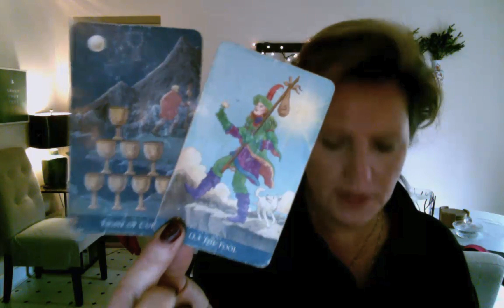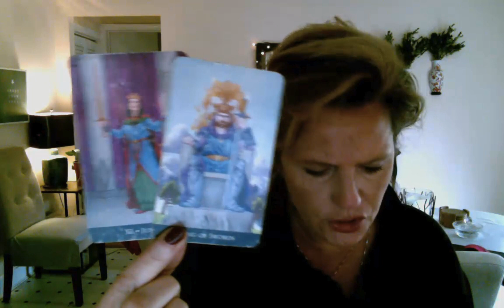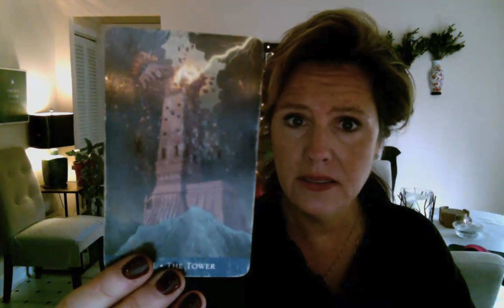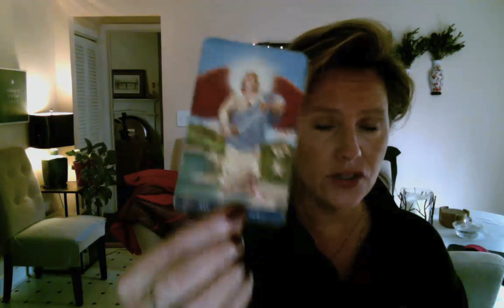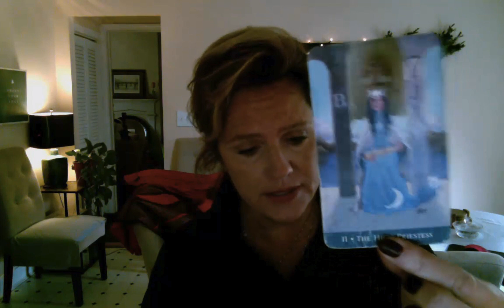Unspoken expectations, AIR Sign November 29 Gemini Libra Aquarius